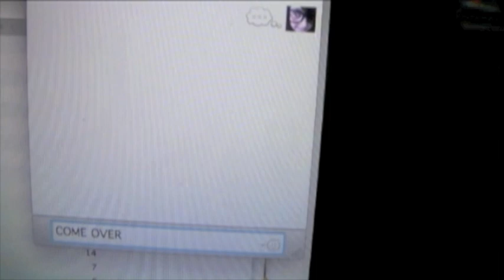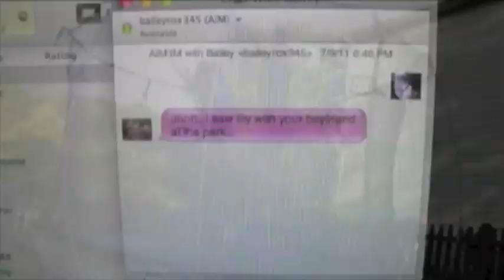Love The Way You Lie ((Music Video))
This is a story line if you didnt already know...:P
we worked really hard on this soooo feel free to like it